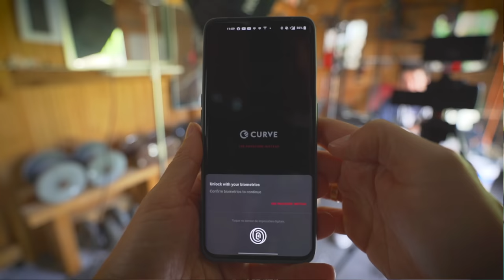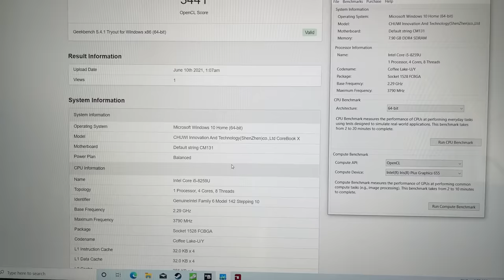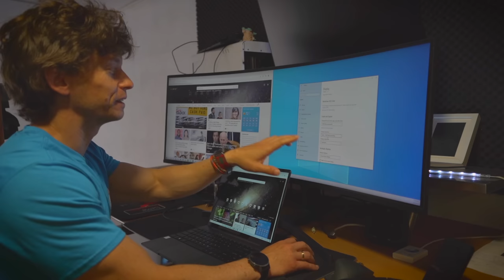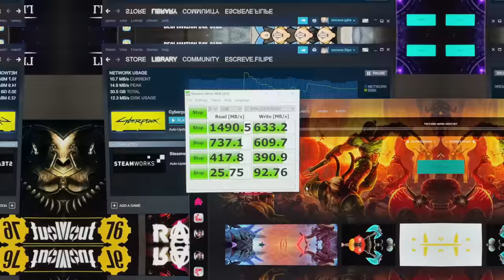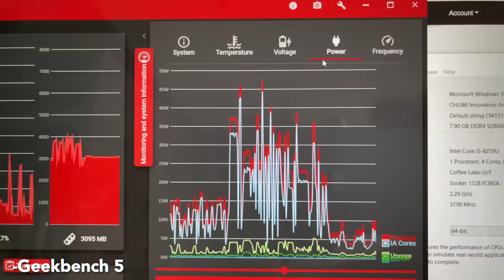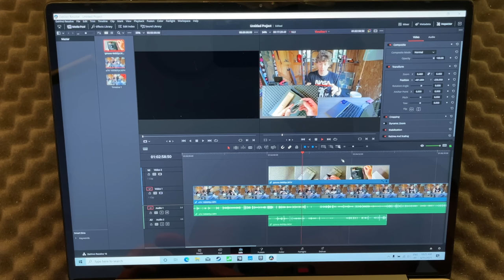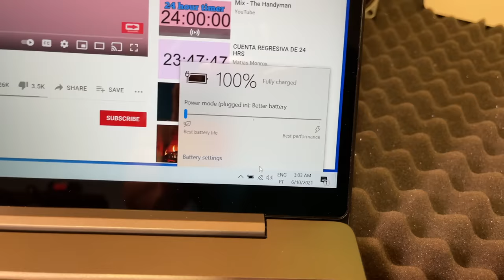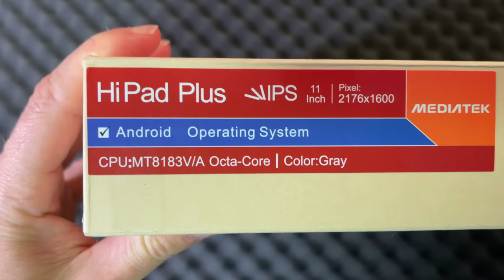Specs de 800€+ mas por metade - CHUWI CoreBook X 14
Cartão Curve segue os Paços para ganhares 5€ 😁

PODEM ME SEGUIR ( sem ser de uma maneira creepy ;) Instagram